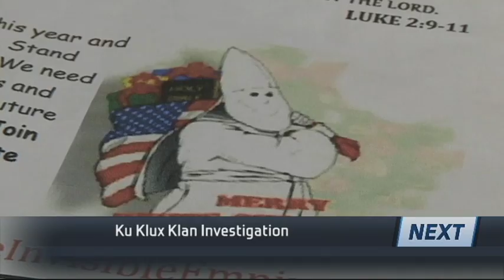dec 22 2015 2 shot sports